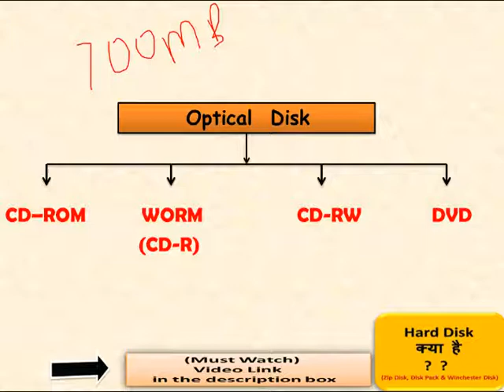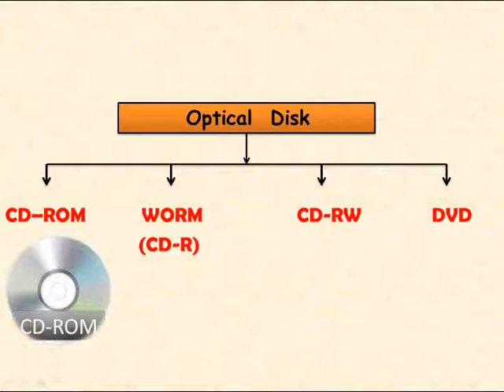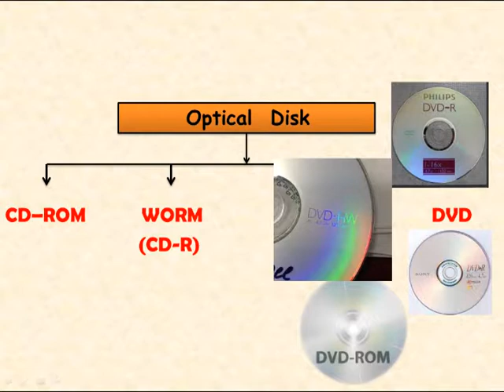Optical Disk क्या होता है |Optical disk types | CD | DVD |CD and it's types |Computer fundamental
Hello..
In this video I have given details about an Optical disk and their types i.e CD ( CD-ROM, CD-R & CD-RW) and DVD. An Optical disk is a secondary storage device. An Optical disk is a portable disk. An Optical Disk uses Optical storage techniques( Laser beam) to read and write data.